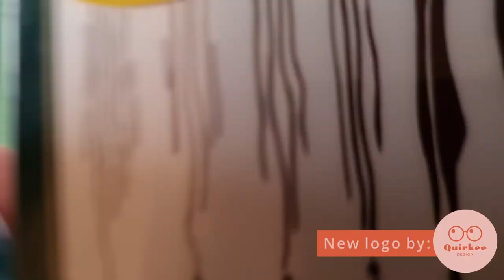Drawing Bluey & Bingo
For Matilda (from SJB)

Bluey is an Aussie staple for kids and adults alike; clever, cute, emotional and just plain lovely. There are Simpsons references and adult jokes littered throughout the show and each episode only goes for around 7 minutes. A worthwhile watch even if you don't have kids.

Helping me throughout this video was Ohuhu markers, Faber Castell markers, Staedtler pencils, Faber Castell pencils, tea, the Heeler house and vehicle, Pika, Thanos, Mega (Rock) Man and of course my cat Luna.

I created the music and used a digital reference from the programme.

Thank you to Quirkee Designs for my new GJ Art logo, it's absolutely perfect!

Peace